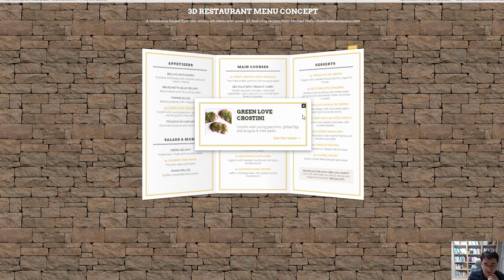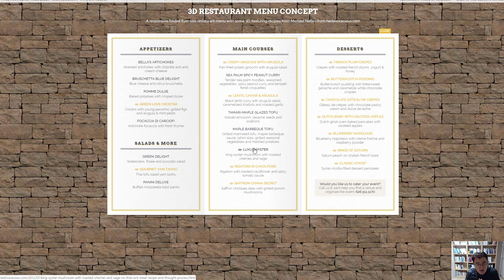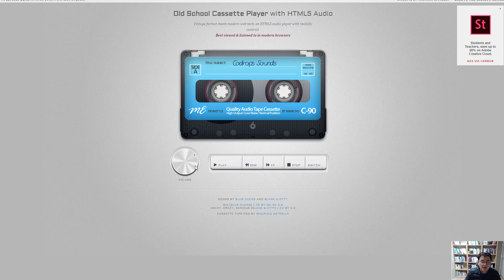UI콘텐츠개발자11 etc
spa, javascript, jquery,vue,angular,react,coding,자바스크립트,타입스크립트,typescript,웹프론트엔드,front end, 강의, 강좌